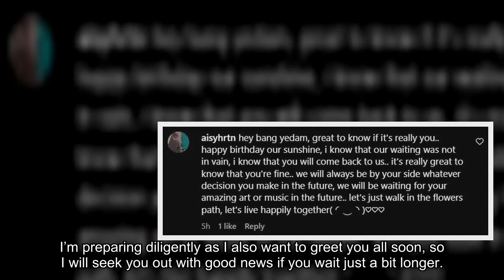Former TREASURE Member Bang Ye Dam Opens Personal Instagram Account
Former TREASURE member Bang Ye Dam is now on Instagram!

To ring in his birthday, at midnight KST on May 7, Bang Ye Dam shared his first post on his new personal Instagram with the following caption:

Hello, this is Bang Ye Dam. First off, I sincerely thank the fans who have supported and waited for me for a long time. I’m preparing diligently as I also want to greet you all soon, so I will seek you out with good news if you wait just a bit longer. I will return as a cool Bang Ye Dam! Thank you always.

Bang Ye Dam debuted as a member of TREASURE in August 2020. Last November, Bang Ye Dam and Mashiho left TREASURE and YG Entertainment, with Bang Ye Dam wishing to pursue his career as a producer.